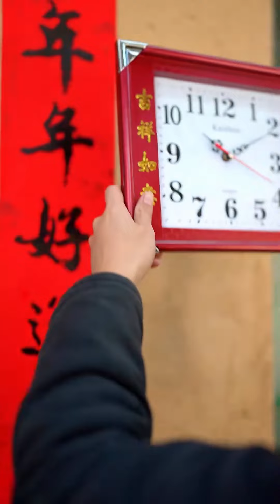魚池裡沒人要的河蚌到底有多好吃！